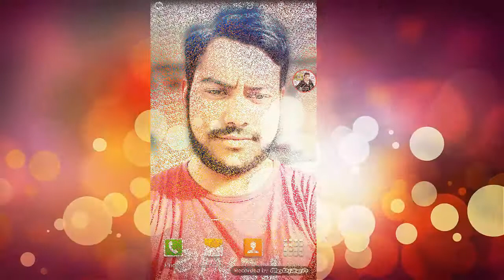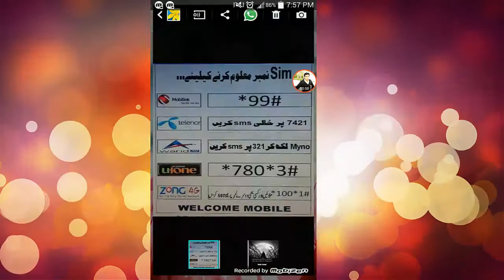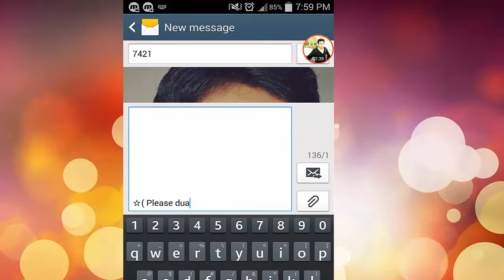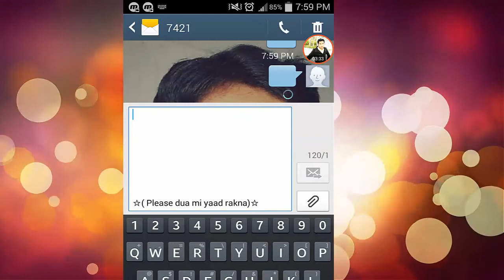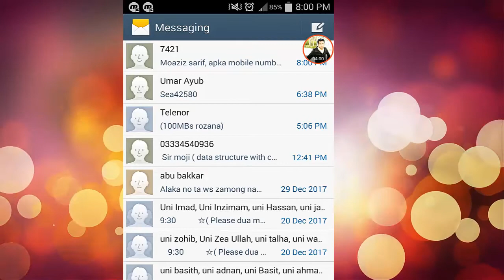How to Check Sim Number Telenor, Warid, Jazz, Ufone, Zong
in this video i will tell how to check your sim number in paksitan easily.
so watch this videos and learn how to do this ...
if you like my video than comments and shares for your friends.

Check Sim Number Through CNIC 100% urdu / hindi tutorial

How to check all networks sims number | Mobilink Ufone Telenor Zong Warid

Check Your own Sim Number without Balance Telenor, Warid, Jazz, Ufone, Zong

How to Check Call History of any Telenor Number || Latest Trick 2017 / 2018 | My Telenor APP

{Temp Not Working}How To Check Any Mobile Number Details in Pakistan,SIM Ownership,Name,CNIC,Address